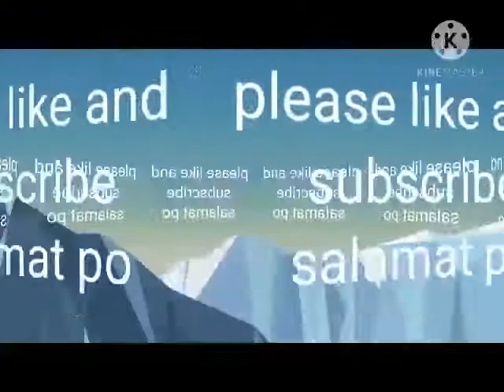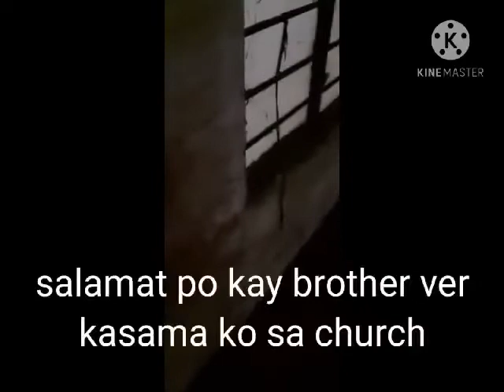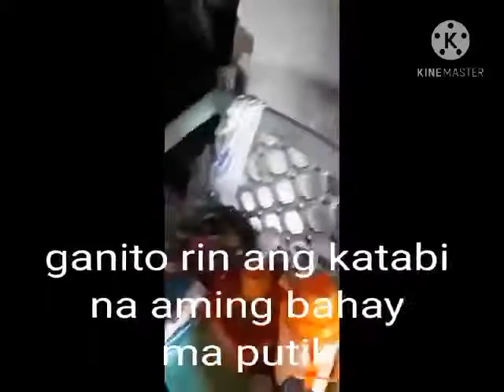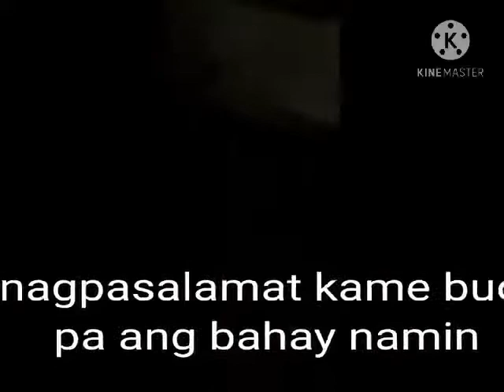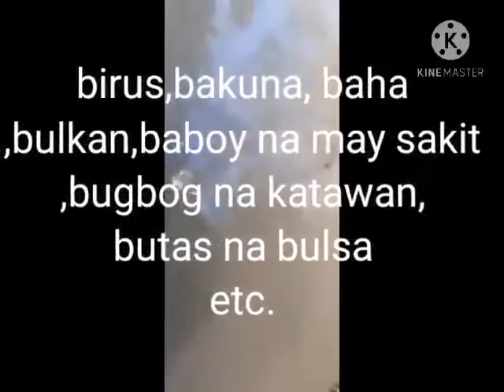ANG BAHAY NI LOLO BEFORE AND AFTER continue his journey part 4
Maraming salamat po God for proving us our needs and Love.. Thank po for allowing papa lolo to continue his journey.